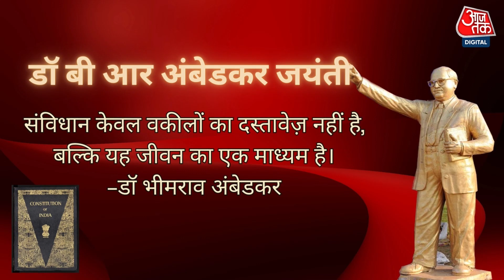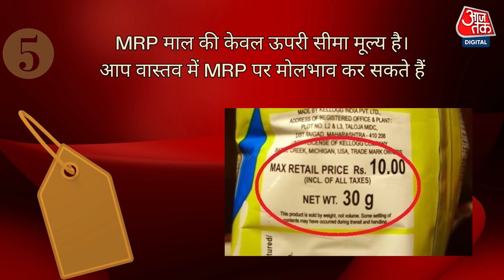Dr. BR Ambedkar की जयंती पर जानिए भारत के कुछ ऐसे कानून जो आप नहीं जानते होंगे